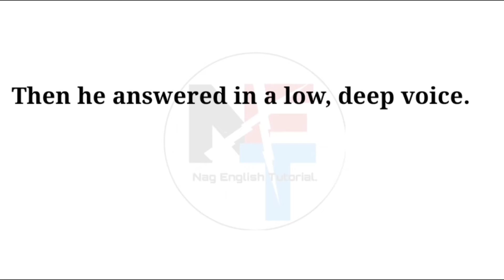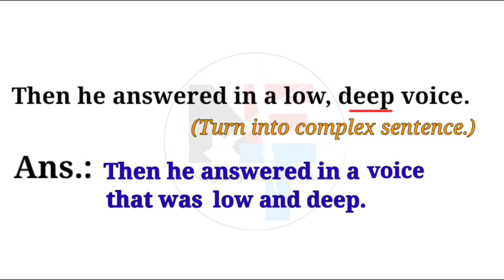Then he answered in a low, deep voice. // This water was then carried for invalids.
Transformation Of Sentences. // Do as directed From 'Strong Roots.' @nipaknagenglish